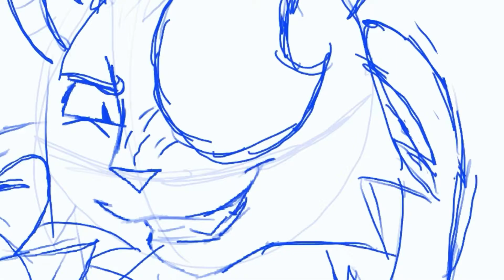💔🎩MEIN HERR🎩💔 | part 6 | WIP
So decided to post my wip on the mein herr map part because my devils train map part got copyrighted by YouTube.

So um the maps open if u wanna join